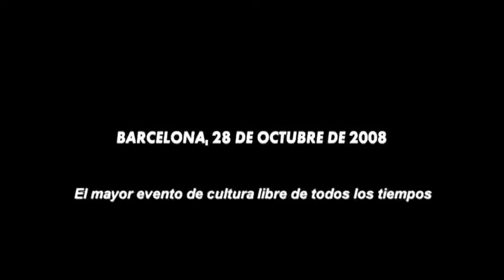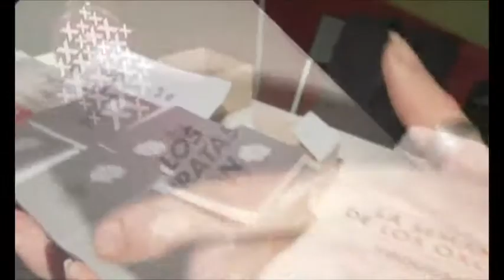Xnet presenta: resumen gran gala de los Oxcars 2008- primera edición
Este vídeo fue subido por primera vez el 28/02/2009  y tuvo 3191 reproducciones

El mayor evento de cultura libre de todos los tiempos
Más de 100 participantes